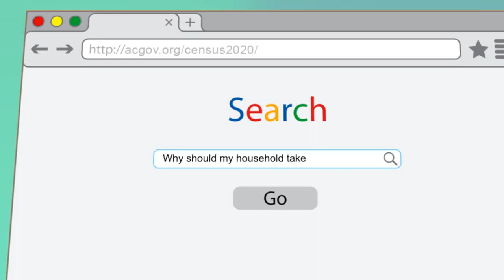Census 2020 in Alameda County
As we countdown to Census 2020, the Alameda County Complete Count Committee developed this short video to depict why the Census is important to Alameda County.